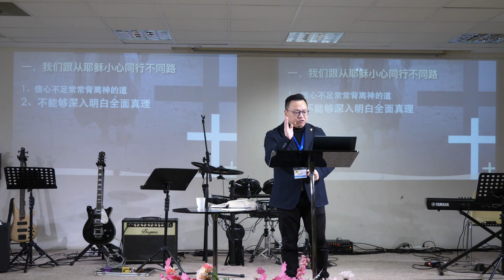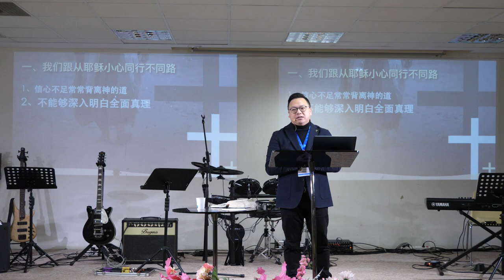与耶稣同路前行｜蔡博忠传道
分享主题：《与耶稣同路前行》
经文段落：路加福音第九章37-62节
内容大纲：
       一、我们跟从耶稣小心同行不同路
               1、信心不足常常背离神的道
               2、不能够深入明白全面真理
               3、与神国的价值观完全相反

       二、跟从耶稣我们该如何调整自己
               1、让十架真理成为心中的方向
               2、让跟从耶稣成为优选的关系
               3、成为孩子般信靠主谦卑服事

讲员：蔡博忠传道
投影：王丽思姐妹
摄影：吴若娅姐妹
收音：颜鸣惠姐妹
封面：林安宁姐妹